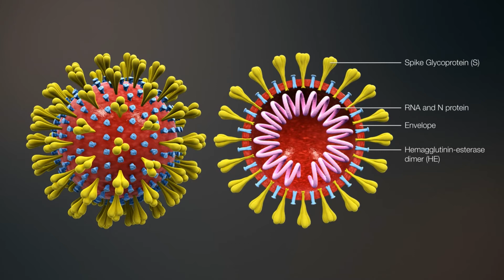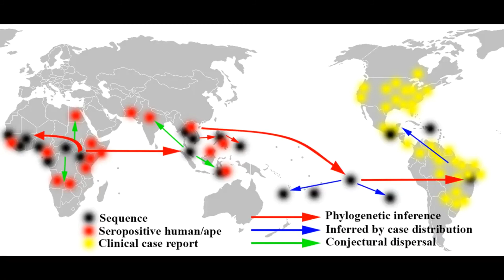Pandemia e biodiversidade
a) Entenda a Relação entre Desmatamento e Pandemia
30 de mar. de 2020
Esfera Cientifica
b) O que desmatamento tem a ver com novas pandemias?
17 de ago. de 2020
Pesquisa Fapesp